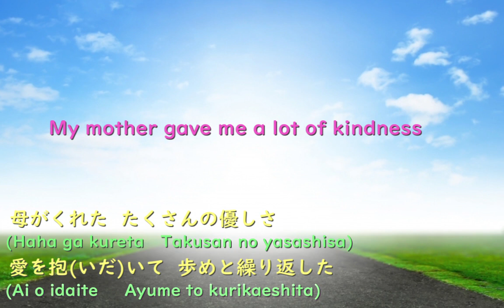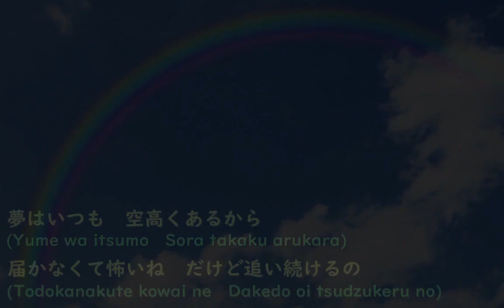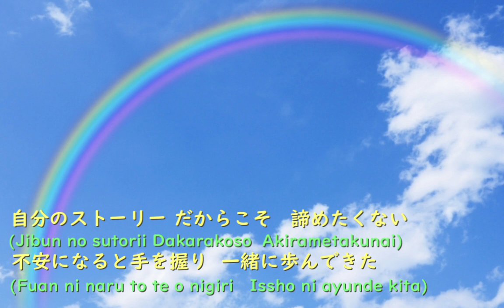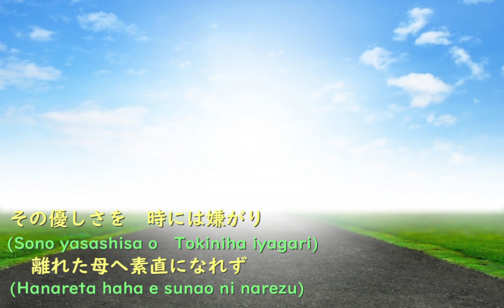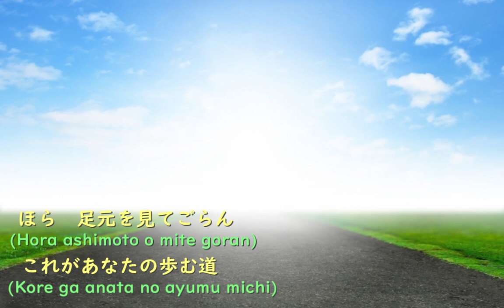【カバー】kiroroさんの 未来へ 【歌ってみました♪】９０年代Jpop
作詞作曲をされた玉城千春さんが「未来へ」を作られたのは中学３年生の時
ある時中学校から帰ってきたら、寝込んだ事の無かった母親が寝込んでいて
咳込んでいた。。そして掌には血が。。
「お母さんがいなくなるかもしれない」と思った千春さんは
自分に出来る事は歌を作る事だと思いました
母を大好きだけれど、いっぱい言い合いをして、しゃべらなかったり怒ったり、ありがとうも言えてなかった
今まで素直に母に言えなかった気持ちを伝えようと
書いたのが「未来へ」だそうです
お母さまは、風邪をひいただけで、すっかりお元気になられたそうです(#^.^#)

💖ご訪問頂きまして有難うございます
みるきーと申します！山口百恵さん世代です💗
アニソン　歌謡曲　演歌　デュエット曲　等
沢山歌っていきたいです(#^.^#)

【使用させて頂いた　カラオケ音源】🌸有難うございました！🌸

　↓【使用させて頂いた画像】↓　　🌸有難うございました！🌸

●イラストAC様の

　⇑　🌷イラストのメイキング動画🌷　⇑

🌷色々な歌をうたってアップしています♪🌷

🌷amebaで【ブログ】を　書いています🌷